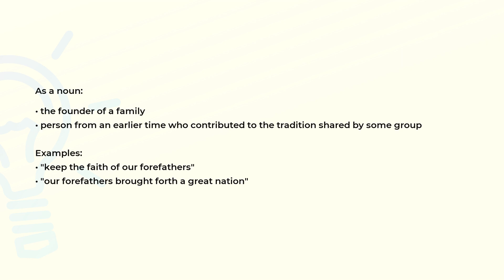What is the meaning of the word FOREFATHER?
Definition, examples of use and spelling of the word FOREFATHER.

(00:00) Intro
(00:08) As a noun
(00:30) Spelling

As a noun (00:08):
• the founder of a family
• person from an earlier time who contributed to the tradition shared by some group

Examples:
• "keep the faith of our forefathers"
• "our forefathers brought forth a great nation"